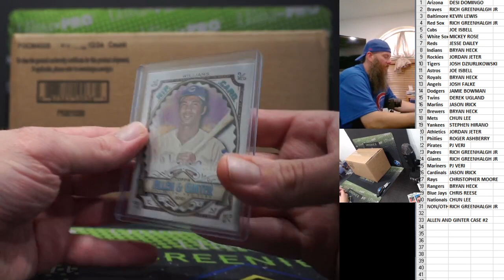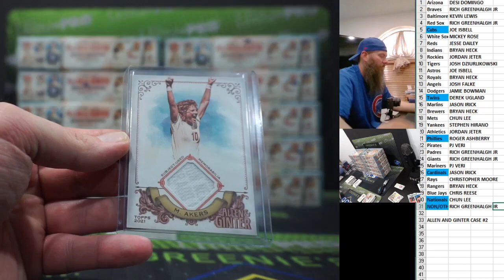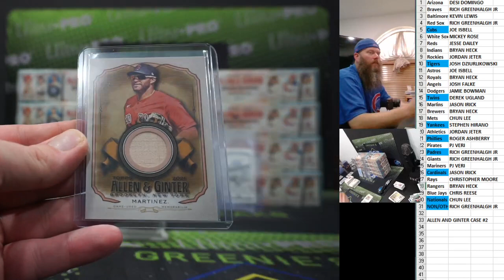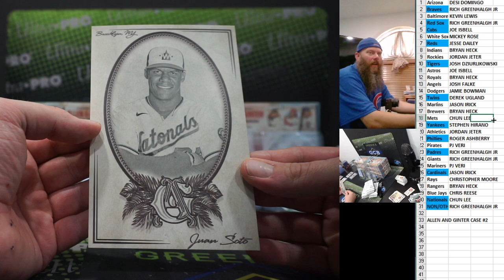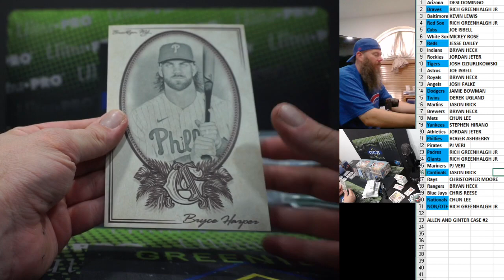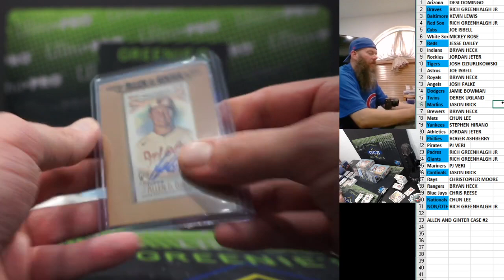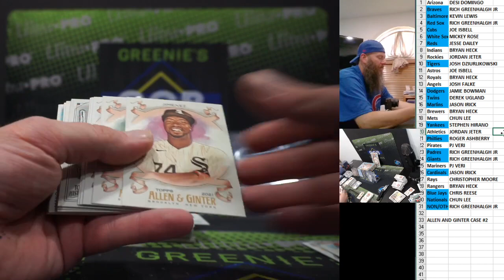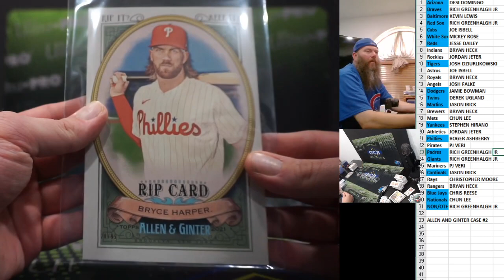2021 TOPPS ALLEN AND GINTER BASEBALL CASE BREAK #2 8*11*21